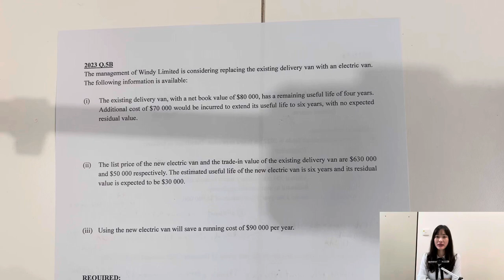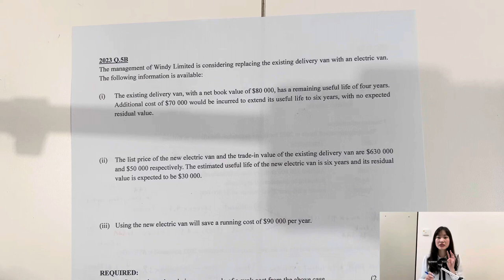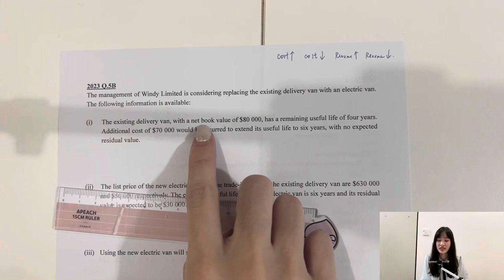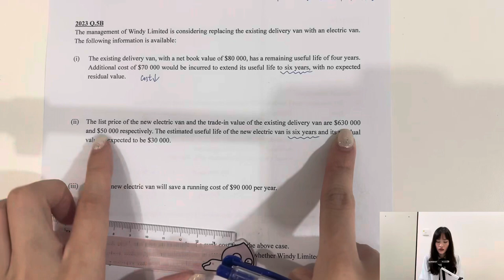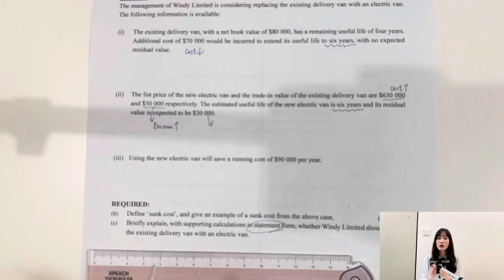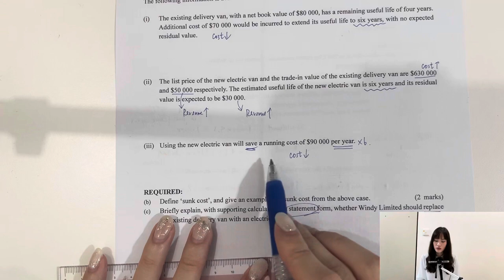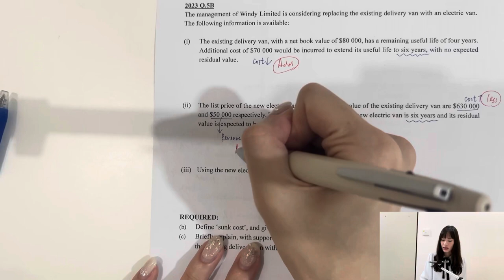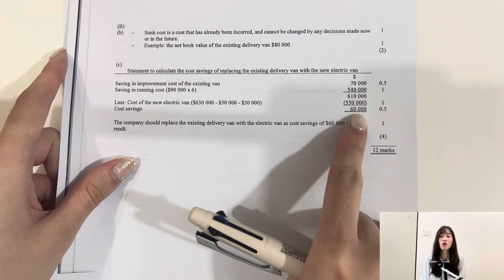BAFS 2023 2A Q.5B (Cost accounting - decision making)